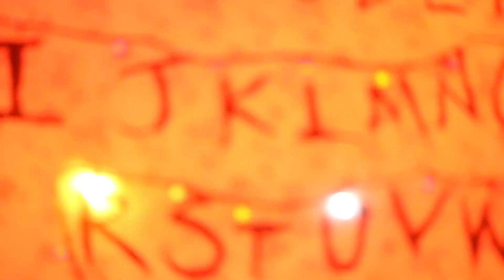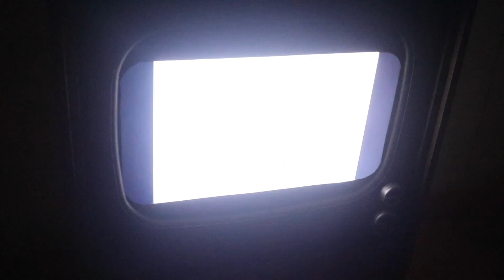(2018) Halloween Horror Nights (NEW MAZES!)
This is the Universal Studios in Hollywood. Enjoy..